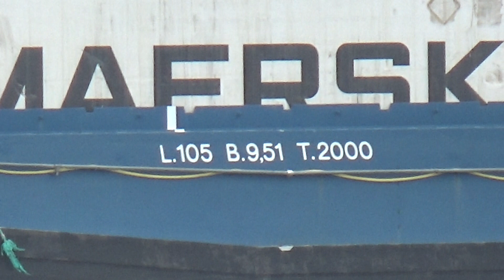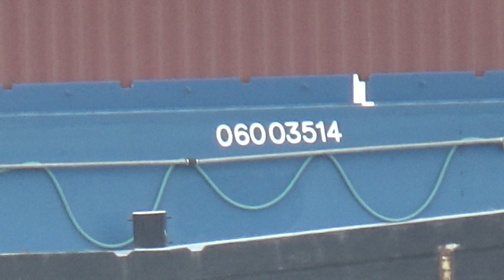VICTOR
Scheepsgegevens
Scheepstype Motorvrachtschip
ENI-nummer 7001193
2319549
06003514
Bouwjaar 1979
Bouwwerf Bodewes BV in Millingen a/d Rijn
Tonnage 1500
1999
Afmetingen 90.00 x 9.51 x 2.99
105.00 x 9.51 x 2.99
Voortstuwing 2 x 565 pk Caterpillar
2 x 860 pk Caterpillar
Motortype D 379
C 32 Acert electronic
Kopschroef 150 pk Caterpillar Promac
1 x 470 pk Cummins van Tiem
1 x 150 pk Caterpillar Promac
Mutaties
Mutatiedatum 1979
Naam SO LONG
Eigenaar Sayonara AG in Basel
Mutatiedatum 1985
Naam SO LONG
Eigenaar So Long AG in Basel
Mutatiedatum 1988
Naam RELA II
Eigenaar Gebr. De Jonge Vof in Zwolle
Mutatiedatum 1993
Naam ER-RO
Eigenaar A.A. van Bussel in Maasbracht
Mutatiedatum 1999
Naam PASCAL
Eigenaar H. van Malder in Schilde
Mutatiedatum 2008
Naam MOSKITIA
Eigenaar P. Albrecht in Gent
Mutatiedatum 2015
Naam MOSKITIA
Eigenaar Commando Holding BV in Zwijndrecht
Mutatiedatum 2016
Naam VICTOR
Eigenaar Victor Shipping Vof in Veghel